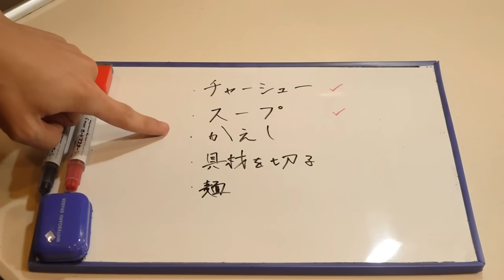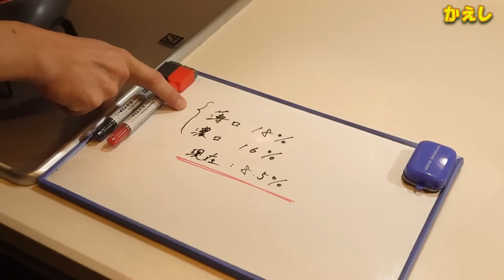【大食い】有名店の極秘レシピで豚骨ラーメン作って食す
今回はマスターからお聞きした有名店の社外秘レシピで豚骨ラーメン作ってみました♪
現在そちらのお店では中央でスープを作り各店舗におろしているそうなんですが以前は当然各店舗でスープを炊いていたらしく、その当時のレシピを再現してみた感じです(^^)
現在ではそのお店の上層部のごく一部しか覚えていないんじゃないかとも言われてました。。。

こんな貴重なレシピを教えていただけて感謝しかないです。。

⇩今回の詳しいレシピはコチラ⇩
～チャーシュー～
肉整形→沸騰したお湯に
(灰汁抜き)
再沸騰から10分であげる

調味液につけこむ
酒4
水3
濃口2
み1
粗目＆きび砂糖1(１：１)

→１日寝かせる(冷蔵庫)

フライパンで表面を焼き付ける
(たっぷりのラードで揚げ焼きの要領)

調味液の入った鍋を火にかけアルコールを飛ばす
煮込み時間は二時間～三時間(蓋をして)
火加減は沸騰するかしないかのギリギリのところ

～ラーメンスープ～
水洗い(血抜き)
ボールに水を張り豚頭を入れて
赤色に変わったら水を換えながら血抜きを行う

寸胴に豚頭と被る程度の水を加える
強火にかけまずはアク取り

0.5ｈほど黒いアクをすくい続けると
次は白いアクに変わるためさらに0.5ｈほどひたすらアクをすくい続ける
(アクがすくいやすいよう随時水を足しながら)

アクが出なくなってきたら加水するのを止めて
最大火力で水かさが1/3になるまで煮詰める
※鍋底が焦げないようにかけ混ぜ続けながら
※水かさより骨が上に出てきても気にせず煮出す！

1/3になったら１度目の濾し
豚頭を砕く
再び被る程度の水を注ぎまた強火にかけて出始めのアクをすくったら再度かき混ぜながら1/3になるまで煮出す

1/3になったら二度目の濾し
※同じことの繰り返し

1/3になったら三度目の濾し

3つのスープを合わせて豚骨スープの出来上がり！

★OP音源★
↓beco様↓

TV、イベント出演その他仕事のご依頼は
 『(株)キューブエンターテイメント　マネジメント事業部』 まで
『アドレス』

『宛先』
(株)キューブエンターテイメントマネジメント事業部　谷崎宛
『住所』
〒810-0005 福岡県福岡市中央区清川１丁目７−１２大戸ビル B101